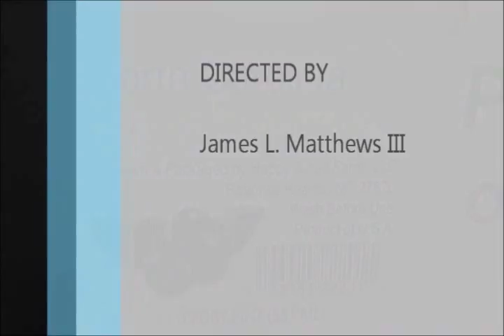Packaging Blueberries at Happy Acres Farm 2014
We hope you enjoy our packaging video. We have worked hard for the past 5 years to achieve our 100% GAP Certification from USDA.